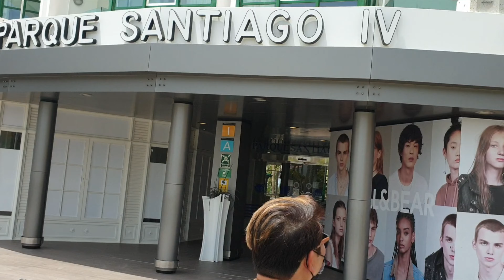LAS AMERICAS MAIN STREET | TENERIFE | QUICK TOUR | Sobrang Init!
Quick Tour of the Main Street of Las Americas here in Tenerife.